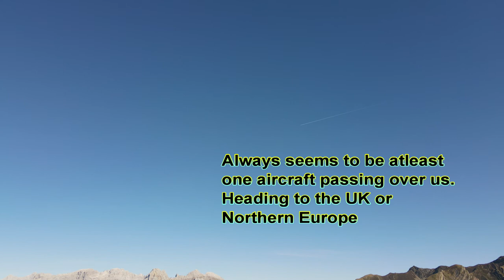Touro Hammo - Picos Oct 2021 - Mirador de Panderrueda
Drone footage by Mirador de Panderrueda adjacent to the LE2711 on the way to Posada de Valdeón

If I'm not Snowboarding then I'm riding my bike.

My Bikes
2019 BMW R1250 GS Adventure HP
Luggage Top Box Givi Trekker Outback - Panniers Givi Trekker Outback
or
2013 BMW R1200 GS Adventure 90th Anniversary
Luggage Top Box Givi Trekker Outback - Panniers BMW Aluminium
Both bikes fitted with Mudslings, Power outlet for Keis Heated kit

Riding Kit
Helmet Schuberth E1
Jacket Klim Badlands
Gortex Trousers Rukka or Alpine Stars DryStars
Summer Mesh Jacket Klim Induction
Over Jacket Klim Forecast
Boots Forma Adventure Low
Gloves Richa COLD PROTECT GORE-TEX or BMW Rallye

Action Cameras - GoPro Hero5 / Hero 4 / Hero+ LCD